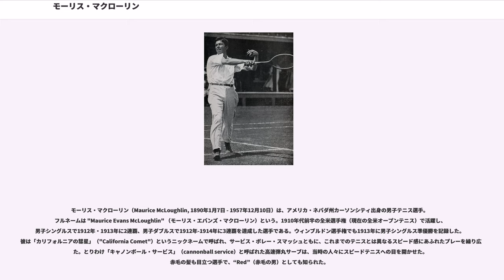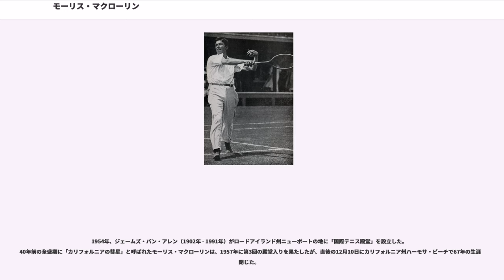モーリス・マクローリン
モーリス・マクローリン（Maurice McLoughlin, 1890年1月7日 - 1957年12月10日）は、アメリカ・ネバダ州カーソンシティ出身の男子テニス選手。フルネームは "Maurice Evans McLoughlin" （モーリス・エバンズ・マクローリン）という。1910年代前半の全米選手権（現在の全米オープンテニス）で活躍し、男子シングルスで1912年・1913年に2連覇、男子ダブルスで1912年-1914年に3連覇を達成した選手である。ウィンブルドン選手権でも1913年に男子シングルス準優勝を記録した。彼は「カリフォルニアの彗星」（"California Comet"）というニックネームで呼ばれ、サービス・ボレー・スマッシュともに、これまでのテニスとは異なるスピード感にあふれたプレーを繰り広げた。とりわけ「キャノンボール・サービス」（cannonball service）と呼ばれた高速弾丸サーブは、当時の人々にスピードテニスへの目を開かせた。赤毛の髪も目立つ選手で、“Red”（赤毛の男）としても知られた。

ネバダ州に生まれたマクローリンは、北カリフォルニアの公営コートでテニスの技術を磨いた。それまで、アメリカのテニス界のトップ選手たちは、大半が米国の東側にある会員制クラブや、テニスコートつきの自宅で基礎を学んでいたという。公営コート育ちのマクローリンは、高速の弾丸サーブや、オーバーヘッド・スマッシュ（ラケットを頭上から振り下ろして打つ）に習熟していった。彼は1909年、19歳の時から全米選手権に出場を始め、初出場でいきなり「チャレンジ・ラウンド」（挑戦者決定戦）の決勝に勝ち進んだ。1909年当時の全米選手権男子シングルスは、「チャレンジ・ラウンド」から「オールカマーズ・ファイナル」（大会前年優勝者とチャレンジ・ラウンド勝者で優勝を争う）への流れで優勝者を決定していた。19歳のマクローリンはチャレンジ・ラウンド決勝でウィリアム・クローシャーに敗れ、大会前年度優勝者ウィリアム・ラーンドへの挑戦権を逃した。1910年の全米選手権ではチャレンジ・ラウンド準々決勝でビールズ・ライトに敗れたが、1911年に2年ぶり2度目のチャレンジ・ラウンド決勝に進み、前年の準々決勝で敗れたライトを 6-4, 4-6, 7-5, 6-3 で破って、初めて「オールカマーズ・ファイナル」への出場権を得た。この競技方式のもとで1907年から連続優勝を続けてきたウィリアム・ラーンドに、21歳のマクローリンは 4-6, 4-6, 2-6 のストレートで敗れ、1911年度の準優勝者になった。

5年連続7度目の優勝を達成したウィリアム・ラーンドは、リウマチ熱発病のため1911年末のデビスカップ戦を最後に39歳で現役を引退する。ラーンド引退後の1912年、全米選手権の男子シングルスではひと足先に「チャレンジ・ラウンド」と「オールカマーズ・ファイナル」の競技方式を廃止し、すべての選手が1回戦からトーナメントを戦う方式に改められた。（女子シングルスでは、男子に7年遅れて1919年に旧方式が廃止された。）1912年から、モーリス・マクローリンの競技経歴は最盛期を迎える。男子シングルスでは1912年から1915年まで4年連続決勝進出を果たし、1912年・1913年に2連覇を達成した。男子ダブルスでも1912年から1916年まで5年連続の決勝戦に進み、1912年-1914年にかけてトーマス・バンディ（1881年 - 1945年、メイ・サットンの夫になった人）と組んで3連覇を成し遂げた。1912年・1913年の全米選手権で、マクローリンは2年連続の単複2冠を獲得したことになる。

全米選手権で2年連続の栄冠を獲得した1913年、マクローリンはウィンブルドン選手権の男子シングルス準優勝者になった。彼はこの大会で、ウィンブルドン選手権の男子シングルスで最初のアメリカ人決勝進出者になる。ウィンブルドン選手権では、全米選手権男子シングルスではすでに廃止された「チャレンジ・ラウンド」と「オールカマーズ・ファイナル」が実施されており、マクローリンはウィンブルドンのチャレンジ・ラウンド決勝でスタンレー・ダウスト（オーストラリア）を破り、大会前年度優勝者アンソニー・ワイルディング（ニュージーランド）への挑戦権を得た。1910年から連続優勝していたワイルディングとの「オ...